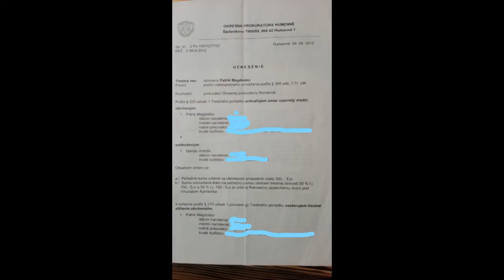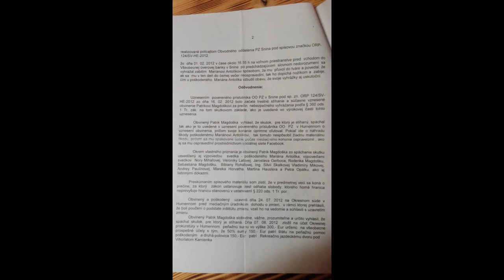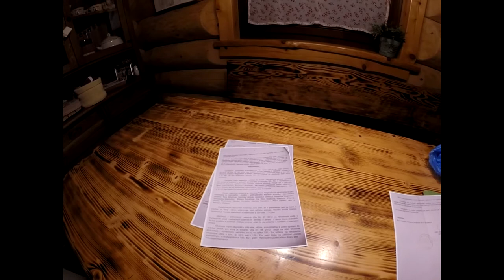Patrik Magdoško klame do médií